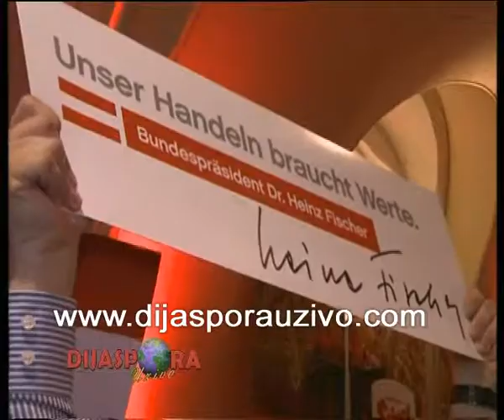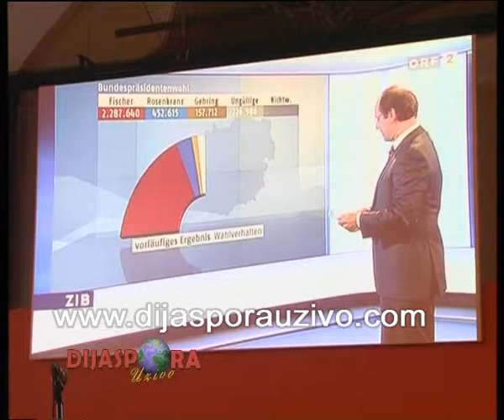Dijaspora uzivo - Pobeda predsednika Fischera.avi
Dijaspora uzivo - Pobeda predsednika Fischera